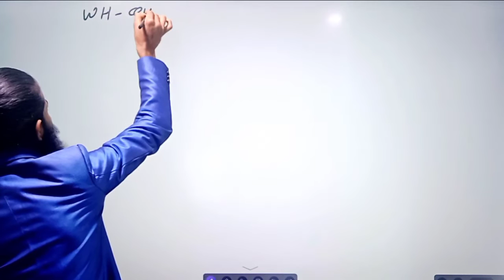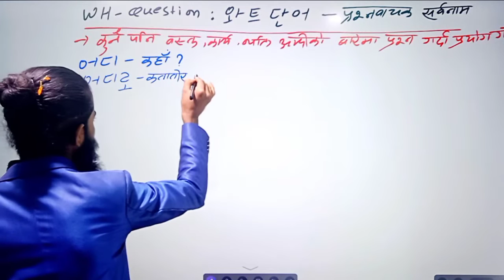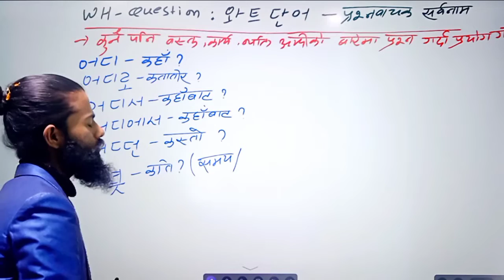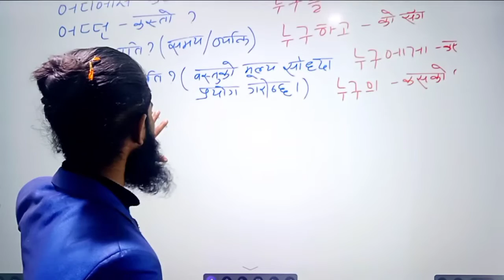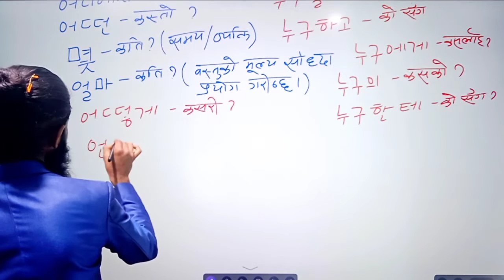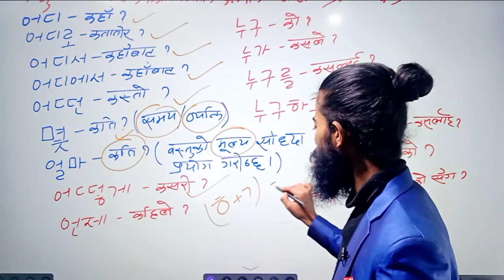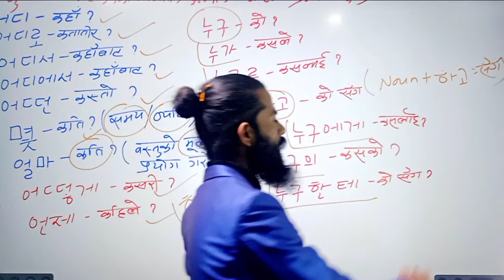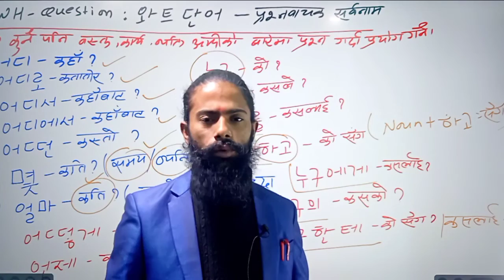WH QUESTION - 🔥मस्त सङ्ग पढ्नुहोस है🔥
🔥🔥Selection गुरु बाटै हुन्छ । कोरियन भाषा पास गर्नका लागी जानै पर्ने ठाउ (Guru Korean Bhasha Kendra)चाबहिल्, चुच्चेपाटी काठ्माण्डौ ।( KL Tower) को नजिकै । (Smart Palace) को अगाडी । ST.Lawarance College सङ्गै।🔥🔥

🎀CEO/FOUNDER OF GURU🎀